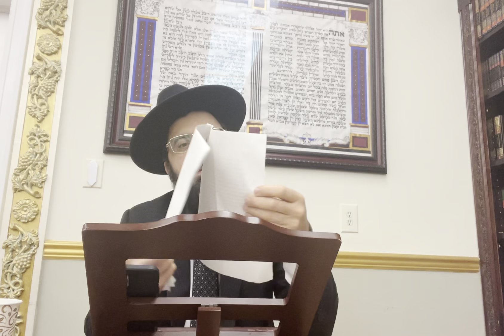Rabbi Moshe Moretov - Tanina Breslov 17 part 3